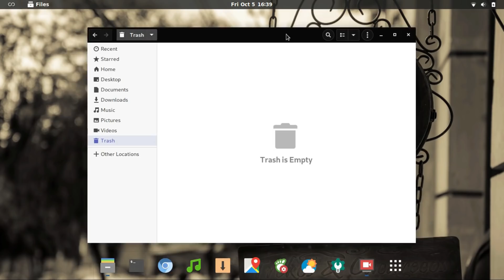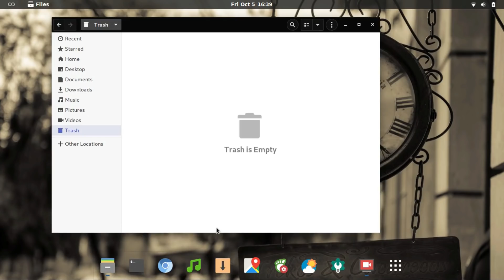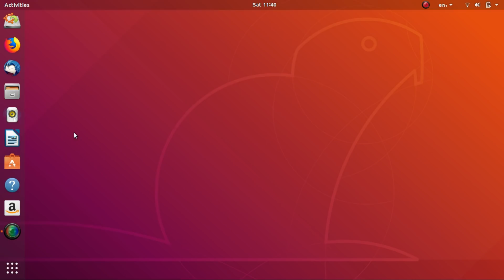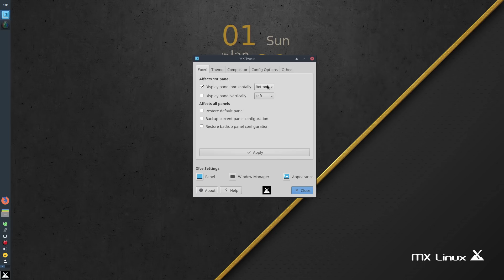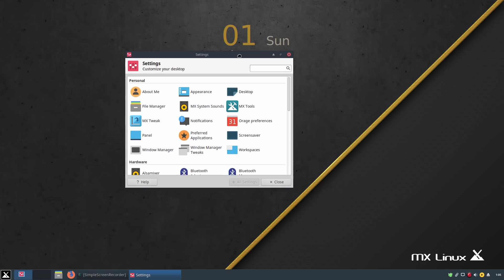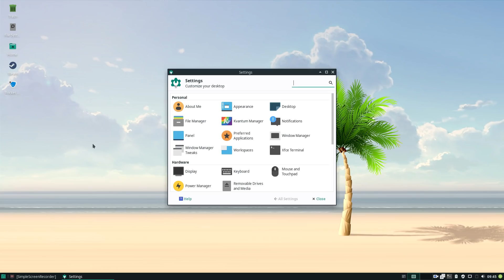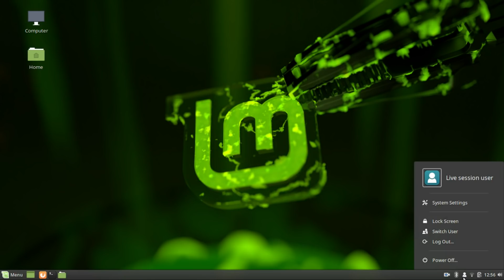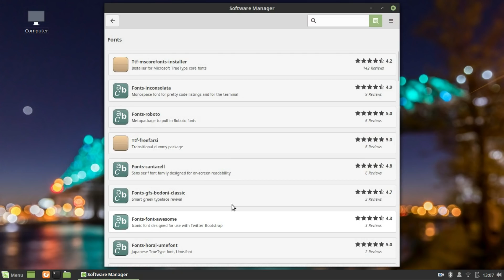My Top 5 Linux Distros of 2019 | Surprised?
There are more than a hundred Linux distributions out there. Each one unique. Each one having a special aspect to it.
The sheer number of distros that will amaze you is too big.  So today I bring to you the top 5 Linux distros of 2019.